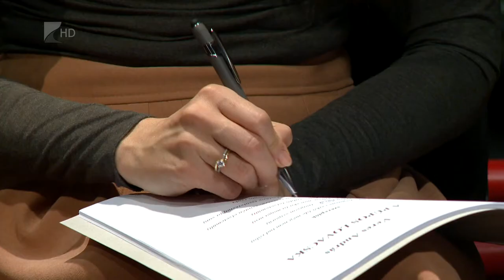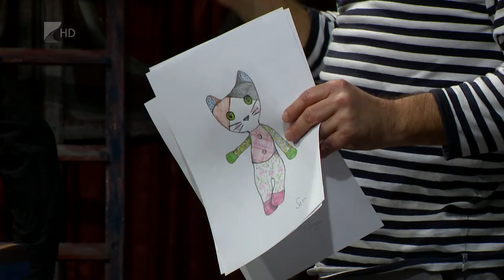Színpadon A púpos lovacska - Kölcsey Televízió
Mese kis felnőtteknek. Így jellemezte legújabb gyermekdarabját, A púpos lovacskát Varga Péter rendező. Az előadásban szereplők közül hárman a nyíregyházi társulat tagjai, mellettük pedig Ténai Petra, a Színház- és Filmművészeti Egyetem végzős hallgatója kap lehetőséget a bizonyításra.